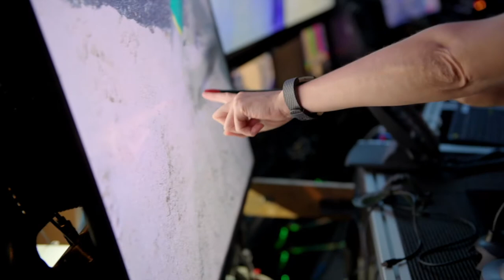How Did You Become a Marine Biologist? | Science Stories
Family? Fairy tales? Find out how researchers on the NingalooCanyon expedition got their start performing "Science at Sea" in this quick video.

Expedition: FK200308 - Illuminating Biodiversity of the Ningaloo Canyon